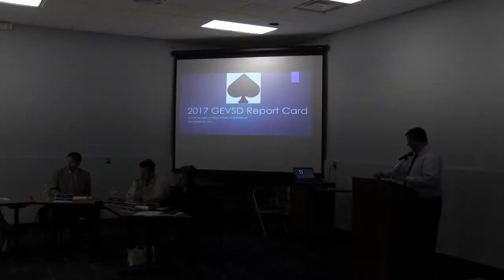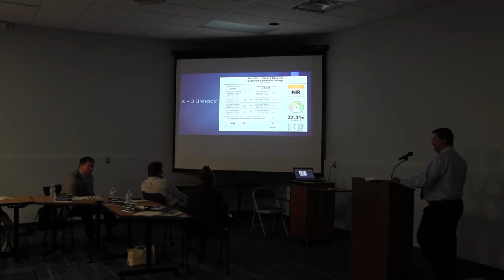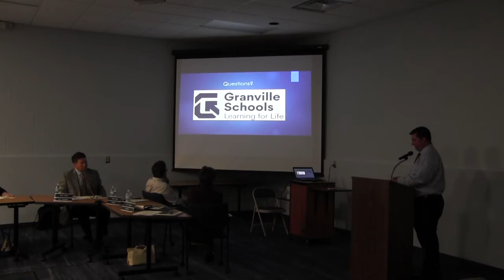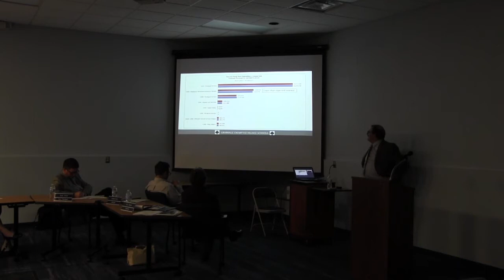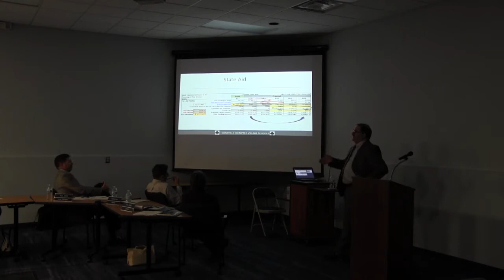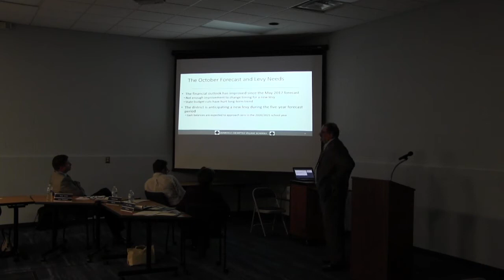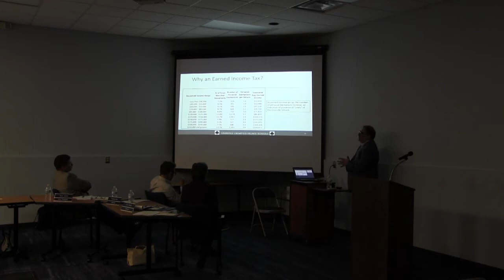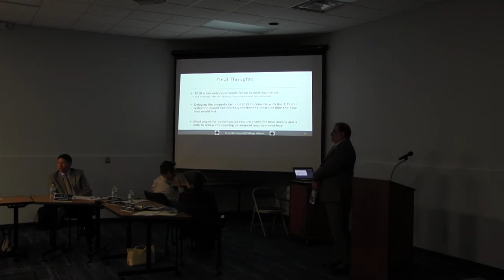Granville Board Meeting 09-25-2017